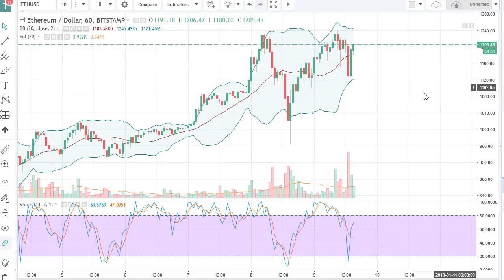ETH/USd Technical Analysis January 10, 2018 by FXEmpire.com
Ethereum markets continue to rally, but also find plenty of resistance near the $1250 level. For the full article go - ETH/USd Forecast January 10, 2018, Technical Analysis. Find more information about Forex and Commodities News Technical Analysis Fundamental Analysis and Brokers on FX Empire